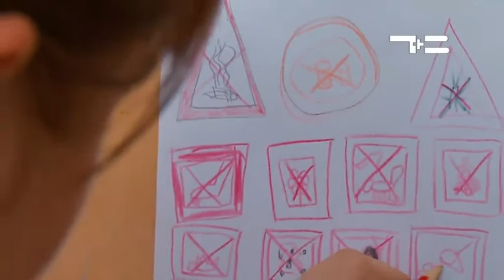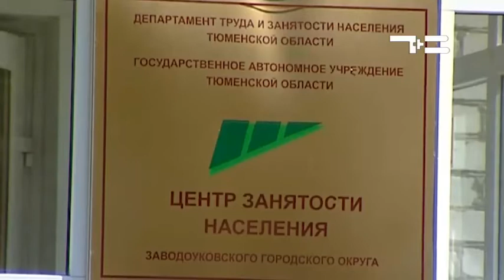Сельская Среда 02.08.17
Особенность тюменской кормозаготовки 2017: один закончили, другие только в экватору приближаются. И томская делегация в хозяйствах области - удивились! Об этом и многом другом в новом выпуске программы "Сельская Среда"